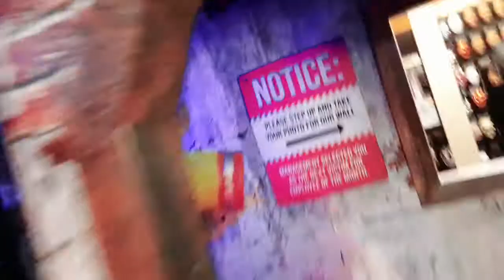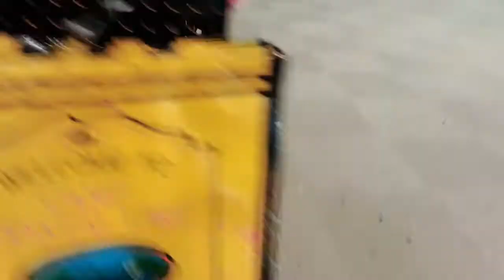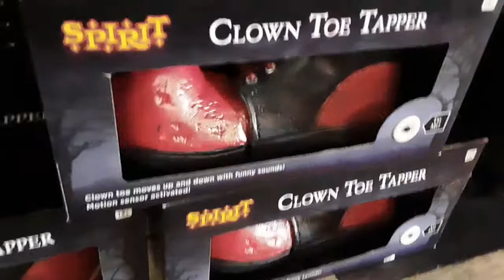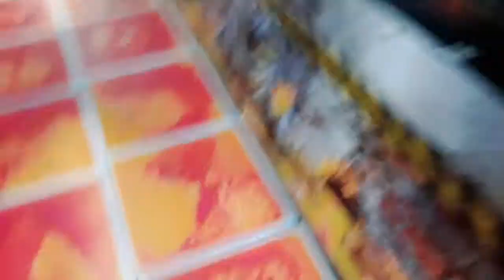spirit halloween 2021